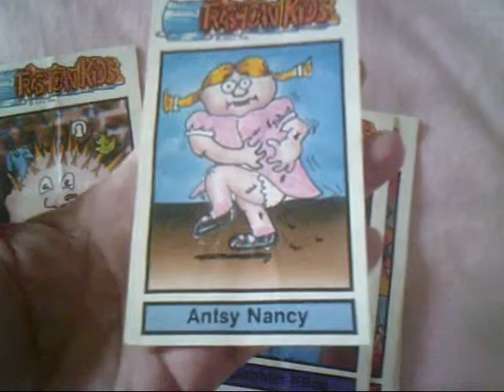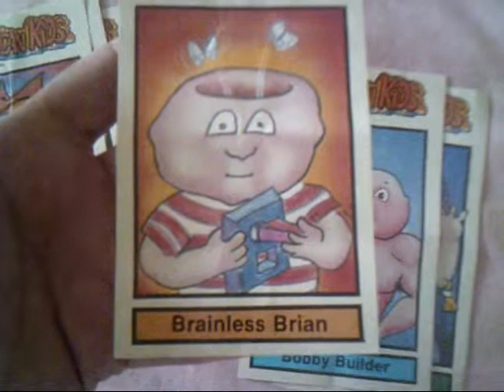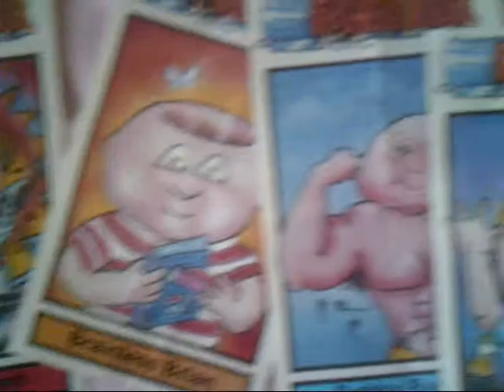LOOK! Trashcan Kids Vending Machine Stickers by Afco 1986 (like Garbage Pail Kids)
Trashcan Kids were a line of parody vending machine stickers issued by Afco in 1986. The stickers could be found at K-Marts around the U.S.A. in 1986 and 1987, and were inspired by the Garbage Pail Kids sticker craze. Trashcan Kids were made quite larger than the Topps issue and came in plastic vending machine capsules. Trashcan Kids were crude in design but were the perfect obscure, GPK-inspired parody to plaster all over your skateboard back in the late 80s. This spontaneous short film is produced and directed by Cheaptoyman (with electronic music).